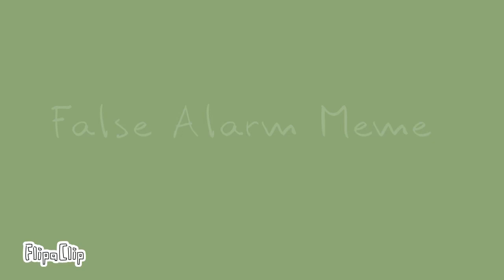False Alarm Meme ~~ Silver Spoon II | Flash Warning!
Fps:  14

Layers: 4

Time taken: 4 hours

Frames: 462

Enjoy, i luv silvercandle so much but silver ruined his chances 🧌🧌🧌